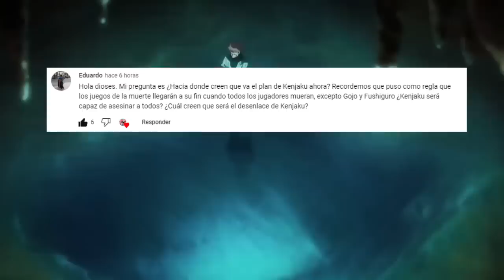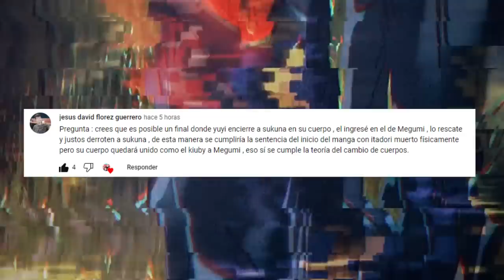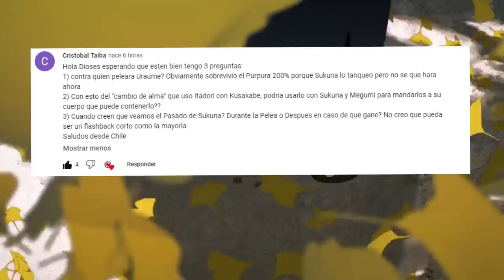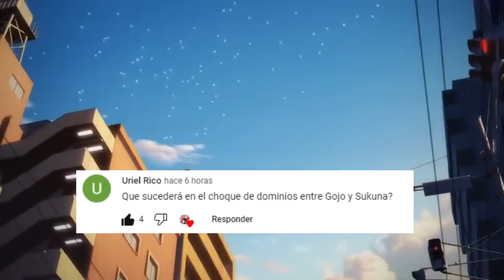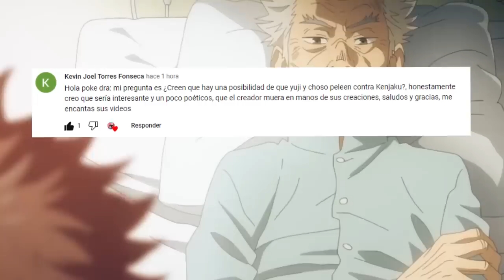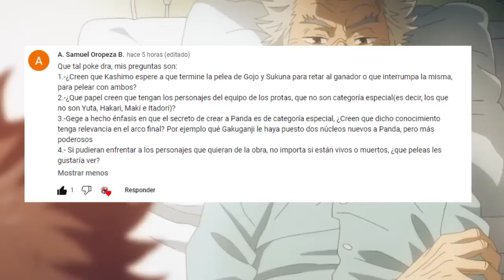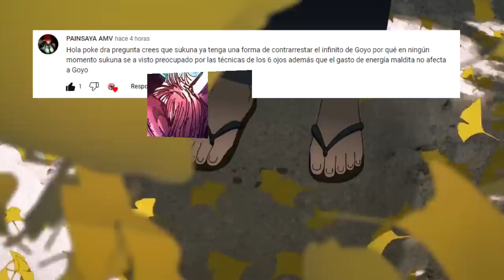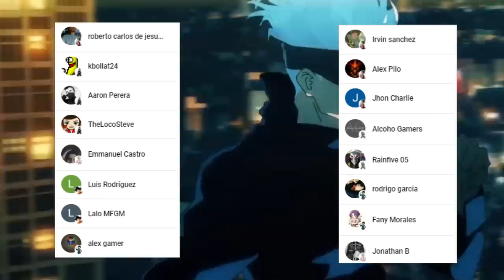ITADORI Cambiara su ALMA con SUKUNA ??💥😱 SUKUNA Sabe como Vencer a SATORU ??? Jujutsu Kaisen PYR 5